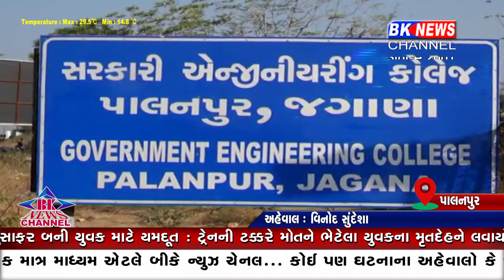આવતીકાલે મત ગણતરી...!